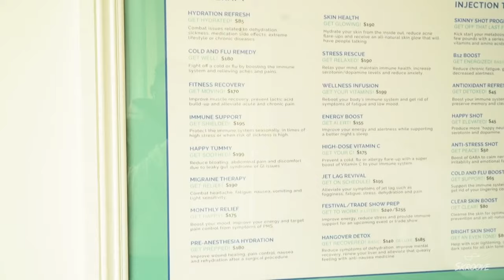The Big Joe Show - Fitness with Friends Ryan Russell | Vlog 004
Fitness with Friends with Ryan Russell at UCLA! Then recovery at The Hydration Room.